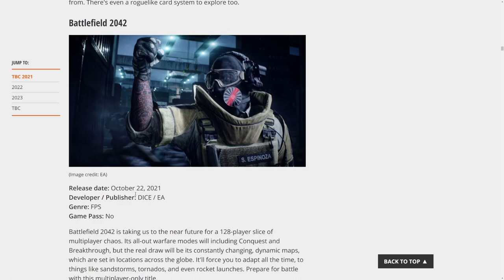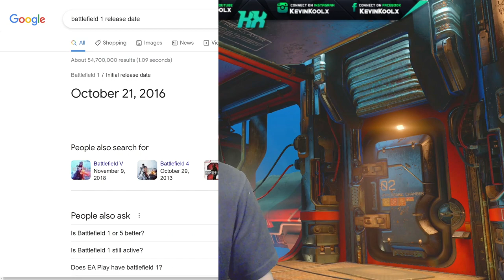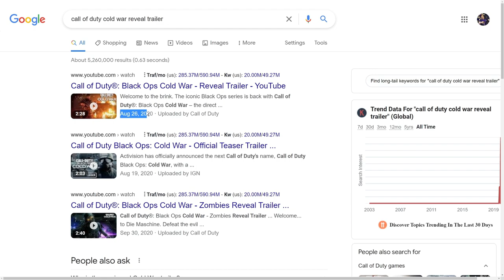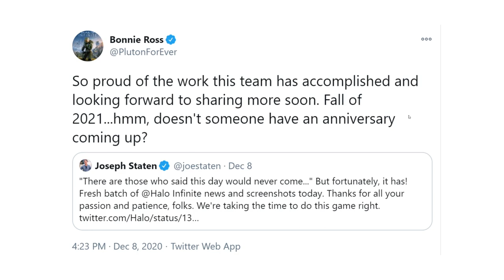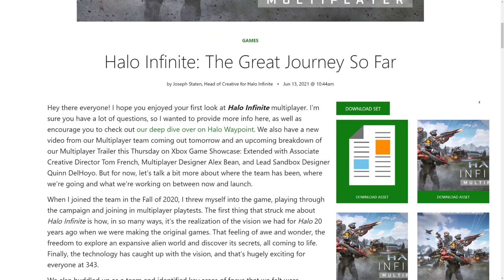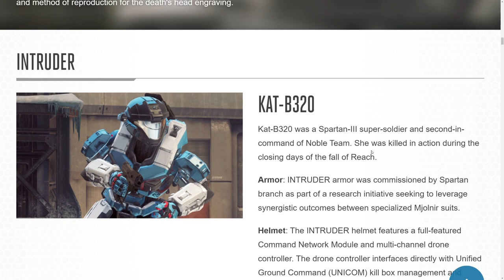Halo Infinite Release Date News! Halo Infinite Season 1 Battle Pass Content! Halo Infinite News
Timestamps
Intro - 0:00
Halo Infinite Release Date - 1:04
Halo Infinite Season 1 Battle Pass - 6:34

Sources
Phil Spencer Infinite release date